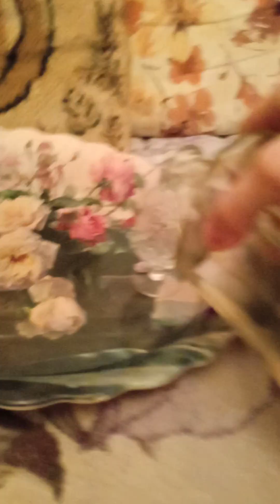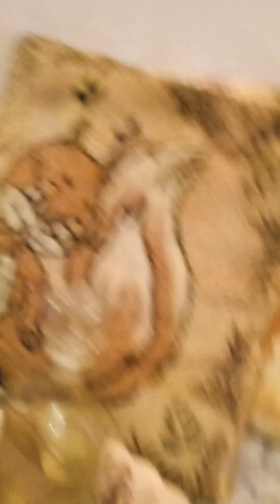Мышиные байки (вторая серия): Пьянка